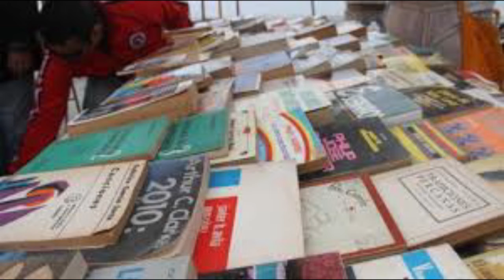15 de agosto recolección de libros en la Casa del Libro Total.